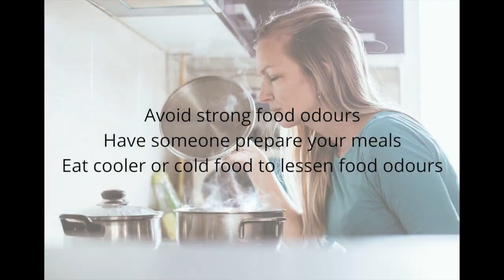Chemo Nausea & Eating - It Is Possible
Top tips for maintaining vital nutrition, if you or a loved one is experiencing chemo nausea.